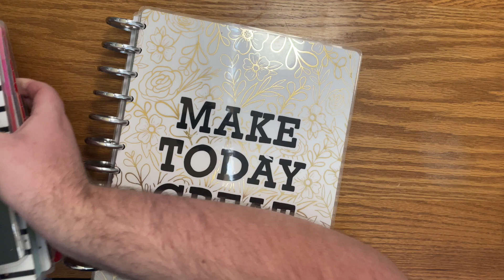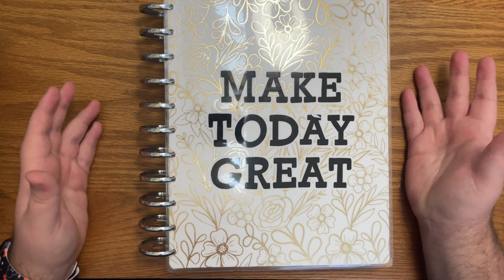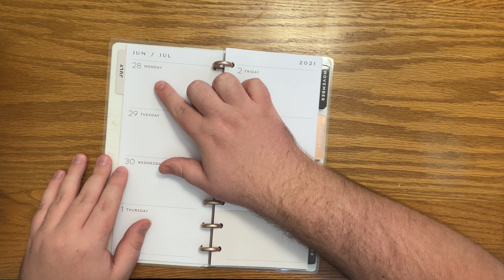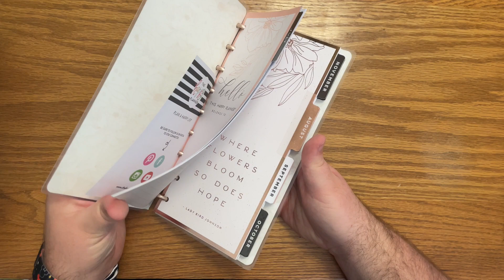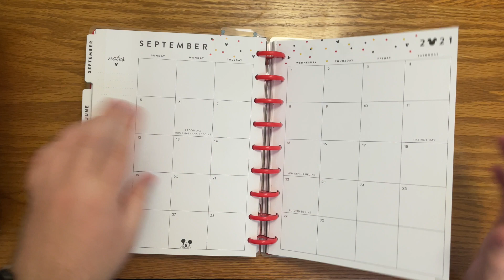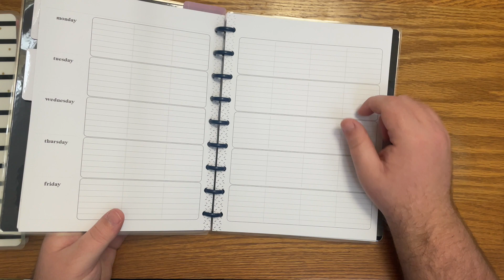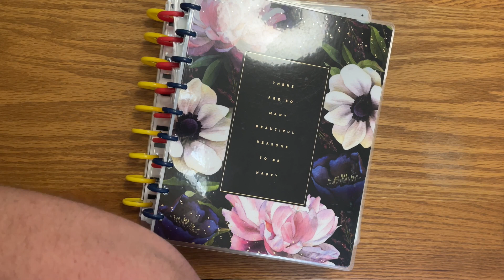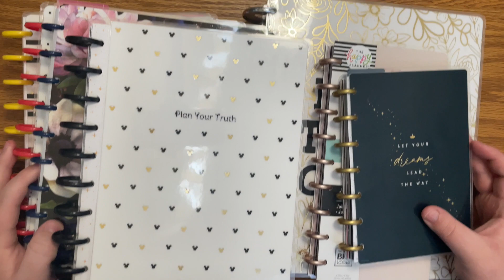July 2021 Happy Planner Lineup - PlanYourTruth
In this video, I show my planner lineup for July 2021

Tombow permanent adhesive refill 3 pack
Tombow permanent adhesive
HP Premium 32lb paper
BIC white out
Sakura white belly roll pen (08)
Fiskars craft knife
Uni-Ball Signo 207 black pens (.05)
Phone stand for top down videos